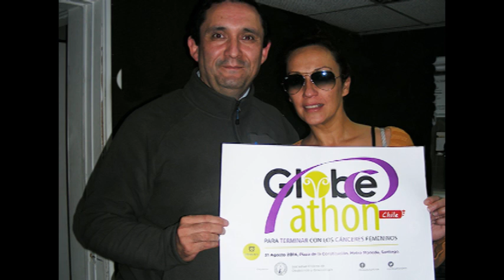"HAY UNA ACTITUD MUNDIAL POR VISIBILIZAR LOS CANCERES GINECOLOGICOS"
En entrevista con Radio FM Tiempo, el Dr Mauricio Cuello, Pdte SOCHOG, destacó la campaña Globeathon Chile por los cánceres ginecológicos que se culmina este domingo 31 de agosto con una caminata familiar en la Plaza de la Constitución.